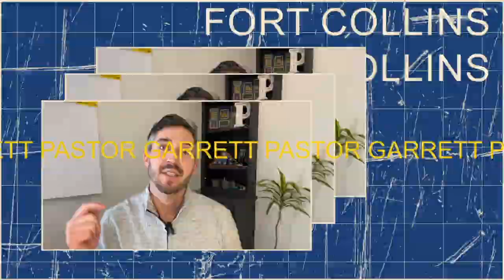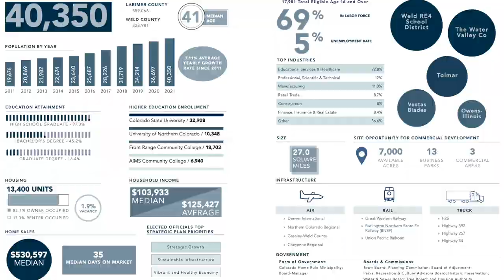What to know about Windsor Colorado: The Facts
This video is all about introducing you to the humble and rapidly developing town of Windsor, situated in the heart of Northern Colorado. Find out all there is to know about the town’s demographics, job opportunities, business growth, housing costs and income, and what else this phenomenal town has to offer for prospective townspeople in this video.

Timestamps:
00:00 Windsor, CO Where It All Began
01:56 Windsor, Location & Demographic Analysis
02:42 Commercial & Economic Development In Windsor
03:22 Housing Income & Housing Costs In Windsor
04:18 Master-Planned Resort Community Of Raindance In Windsor, CO
04:44 Things To Do In Windsor

Your Realtor
Garrett Pastor
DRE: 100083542